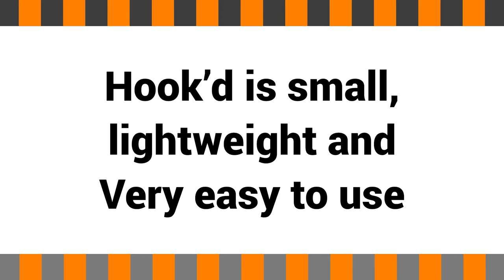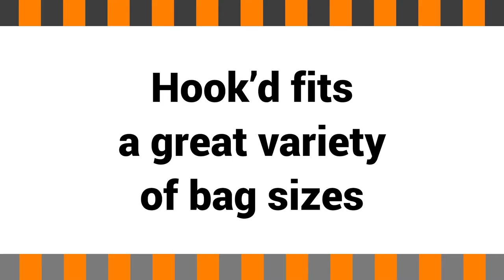Hook'd transforms 2 ordinary grocery bags into bicycle bags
Hook'd is a simple tool that turns 1 or 2 ordinary big-shopper bags into bicycle bags.

Hook’d is een simple tool waarmee je in een handomdraai 1 of 2 reguliere boodschappentassen omtovert in fietstassen wanneer jij dat nodig hebt.

Hook´d ist ein einfacher Helfer, der 1 oder 2 große Einkaufstaschen in Fahrradtaschen verwandelt.